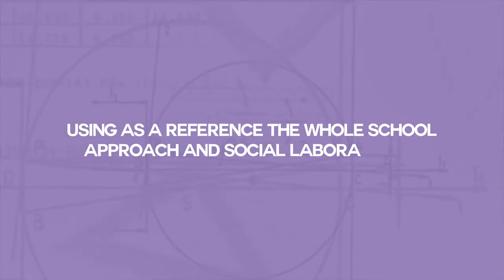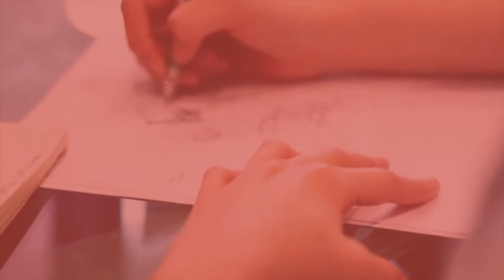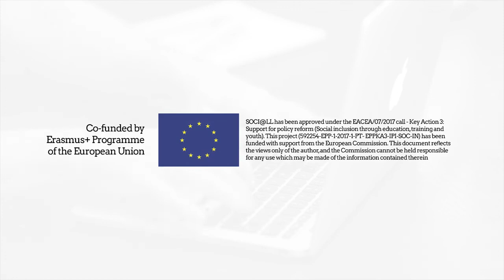SOCI@LL - Whole School Social Labs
Supported by the Erasmus+ Programme, SOCI@LL is an innovative project aimed at improving the way schools and communities operate and cooperate to create innovative approaches for social inclusion. To accomplish this vision, the project will generate creative and sustainable solutions co-designed by, with and for key-stakeholders within a whole school framework and through local social labs.